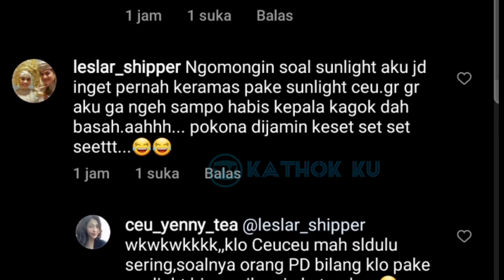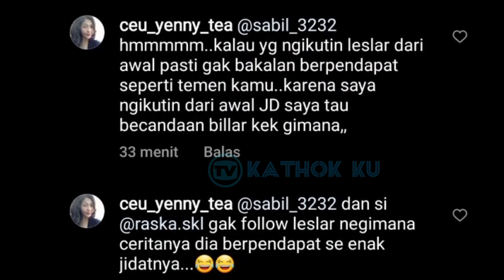Keenakan Dipijitin Lesti, Rizky Billar Sampai2 Ketiduran❗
Jangan Lupa: _
Thankz!!..